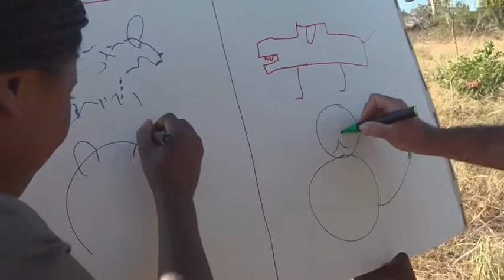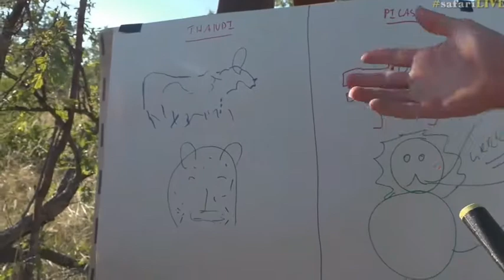Feb 12, 2017- James and guest Thandiwe draw a wild dog and a leopard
Thandiwe Nweetwa is a Lion Biologist from Zambia. She has joined safarilive for a ride along this week.